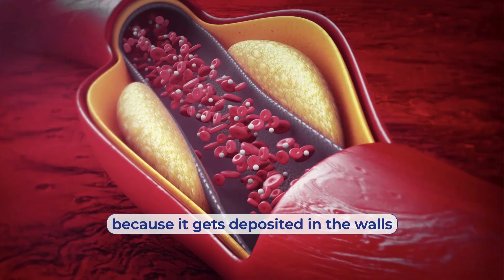The ONLY 3 Cholesterol Numbers That Matter | US Doctor Explains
Cholesterol Numbers Decoded: LDL, HDL & Triglycerides Explained! 🫀🩺

We often discuss cholesterol levels, LDL cholesterol, HDL cholesterol, and triglycerides, but do you really know what your cholesterol numbers mean? Let’s break it down! 👇

✅ LDL Cholesterol (Bad Cholesterol) – Deposits in arteries, increasing the risk of heart attack and stroke. Ideal level? Below 100, and if you have heart disease or diabetes, keep it under 70.

✅ HDL Cholesterol (Good Cholesterol) – Helps remove LDL cholesterol from the bloodstream. The higher, the better! Aim for above 60 for optimal protection.

✅ Triglycerides – This form of fat comes from excess calories (especially from carbs!). Ideally, keep it under 150 to avoid clogged arteries and other risks.

⚠️ What happens if cholesterol is out of balance?
High LDL cholesterol, high triglycerides, and low HDL cholesterol can lead to serious health issues, including heart disease, stroke, clogged arteries (atherosclerosis), insulin resistance, and even fatty liver disease. Keeping these numbers in check is crucial for overall health, reduce risk of heart attack and stroke, and promote longevity.

🔬 Advanced Lipid Testing – Standard cholesterol tests don’t tell the whole story. If you want to dive deeper, consider an advanced lipid panel for a better heart attack and stroke prevention strategy.

💡 Know your numbers, take control of your health! Want a deep dive into advanced lipid panel testing? 👇💬

About Us:
Welcome to Pretty Healthy with Dr. Priti!
At Pretty Healthy, we inspire vibrant, healthier, and more successful living. Our channel brings you evidence-based tips on nutrition, fitness, and holistic wellness, tailored for busy individuals seeking sustainable health solutions.

About Dr. Priti Parekh:
Dr. Priti Parekh, MD, is a board-certified Internal Medicine and Obesity Medicine physician, writer, speaker, and social media influencer. With a passion for simplifying wellness, she empowers people to take control of their health through science-backed strategies and practical advice.
Join us on the journey to better living and discover how to thrive, not just survive!